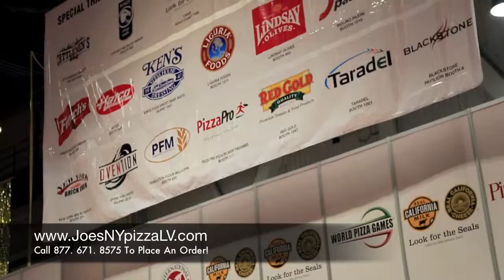Joe's New York Pizza Las Vegas at International Pizza Expo 2014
Joe's New York Pizza Las Vegas exclusive inside tour of the International Pizza Expo 2014 at the Las Vegas Convention Center.

Take your taste buds on a wild and memorable tour of Italy with the best Italian food in Las Vegas. Joe's New York Pizza specializes in New York-style pizza along with a menu filled with incredible flavors.

Joe's New York Pizza Las Vegas offers a wide variety of pizzas from the most popular and award winning Gourmet Pepperoni; made with large pepperoni, house marinated roasted red peppers, and creamy goat cheese, to a crowd favorite called the Hungarian Chicken pizza; made with chicken paprikas, mozzarella, and sour cream. All of the pizzas are handmade using Joe's own special sauce, dough, and fresh ingredients. There are no frozen ingredients used or shortcuts taken here at Joe's everything is the highest quality. Joe's offers more than just the best pizzas in Las Vegas; they also offer monster calzones, fresh pasta, and a wide assortment of sandwiches.

Other than the great pizza Joe's also has the best pizza delivery. It is fast and always top quality. Whenever you are craving a hot and savory meal keep Joe's New York Pizza Las Vegas in mind. You can go to the location and enjoy the wonderful environment and captivating smells of the pizzas, sandwiches, and pastas cookin' up in the kitchen or simply picking up the phone and calling for a warm Italian meal in the comfort of your own home. It's all up to you!